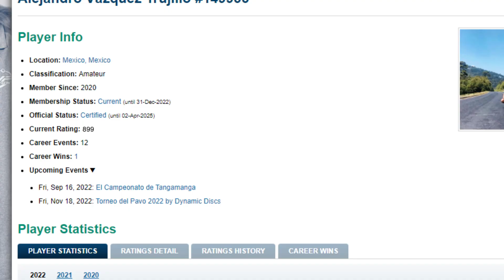There is something about Disc Golf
Experience the joy and connection of disc golf in this heartfelt tribute to the sport. From the pleasure of hitting a birdie to the camaraderie of playing with friends, this video celebrates all that makes disc golf special. Whether you're a seasoned pro or just starting out, this game has something for everyone. So come along for the ride and discover what disc golf means to us!

***BeDynamic and help us grow***